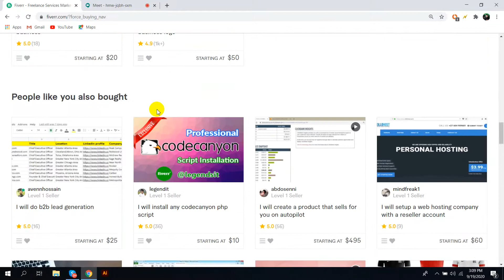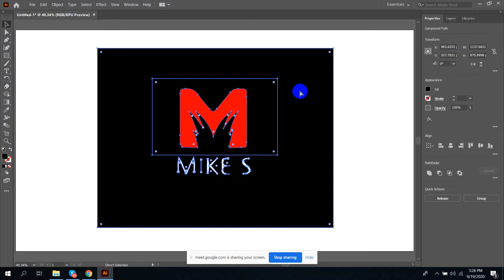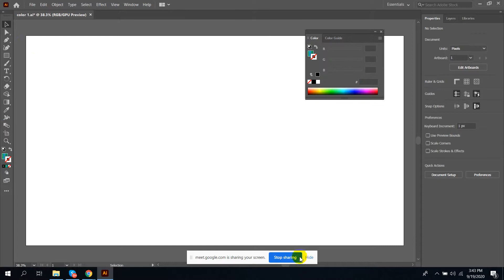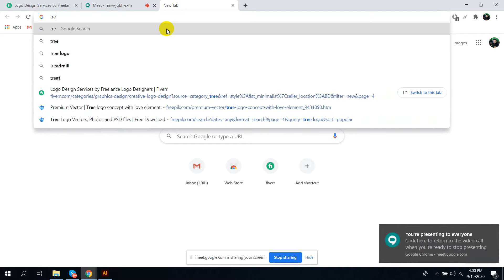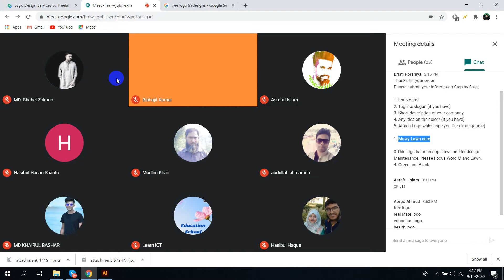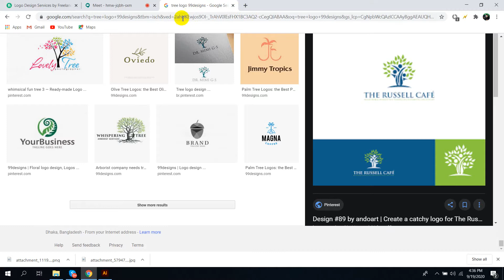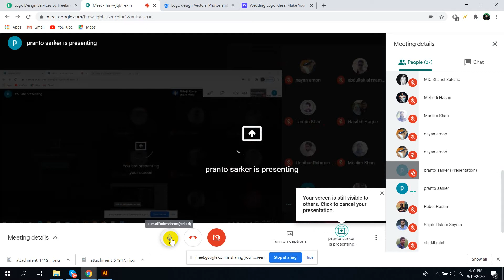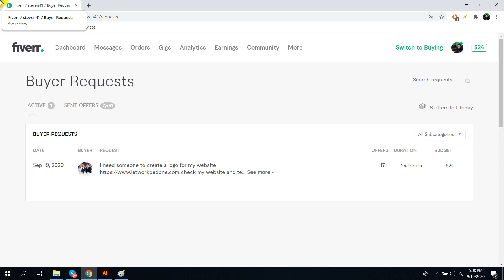Graphic Design Online Class -11 By Sahin Miah. Batch 8 (Learning and Earning Development Project)